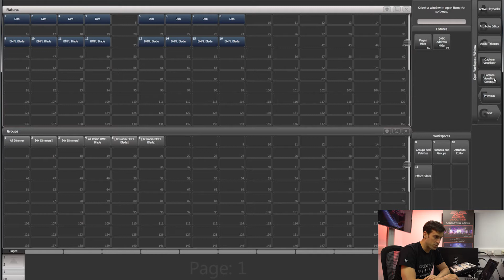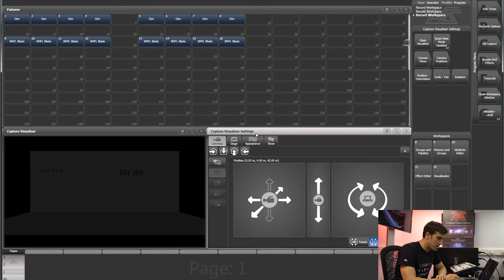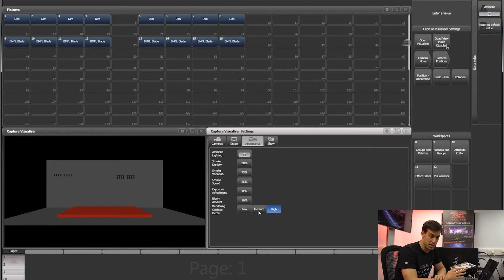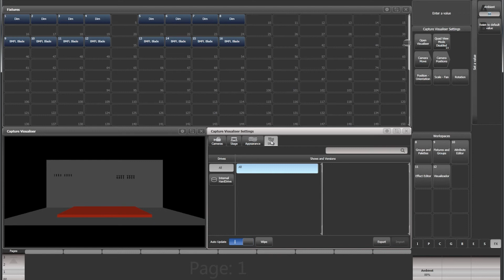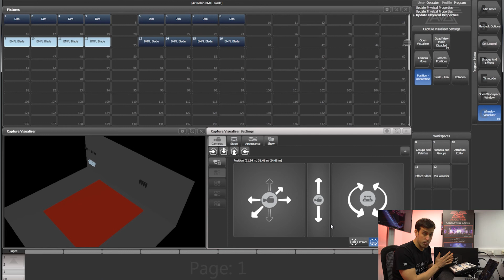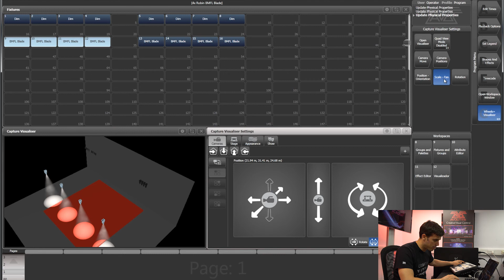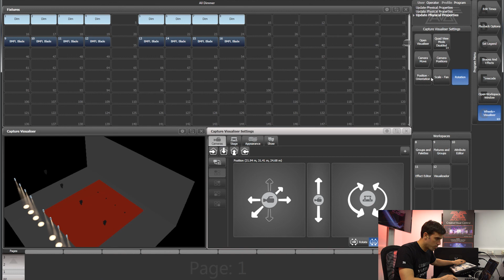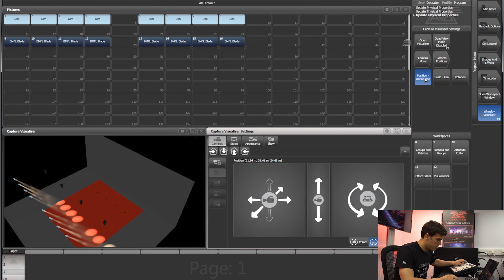Visualizador Avolites en Español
Compartimos el nuevo video sobre como manejar el visualizador interno de Titan basado en Capture.

Para un mejor soporte en Español, los usuarios tendrán un canal de Youtube dedicado.

To better support our Spanish speaking customers we have started a Spanish YouTube channel.